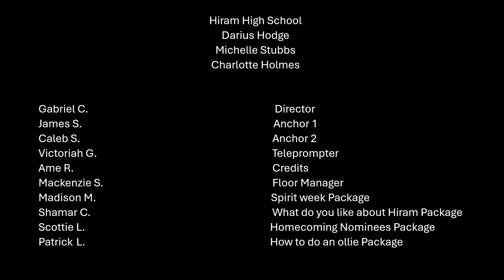Hornet Nation News 10/11/2024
Homecoming Special